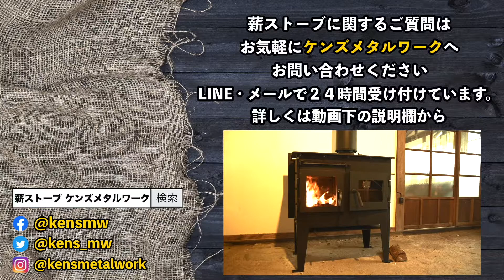岐阜県 国産 オーブン付きクッキング薪ストーブ パンが焼けるクッキング薪ストーブ 空き家活用